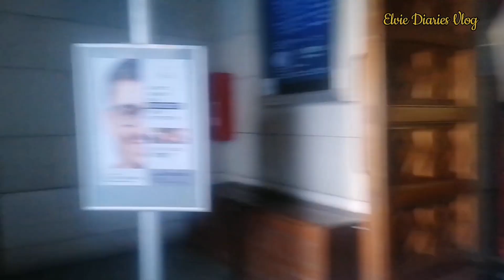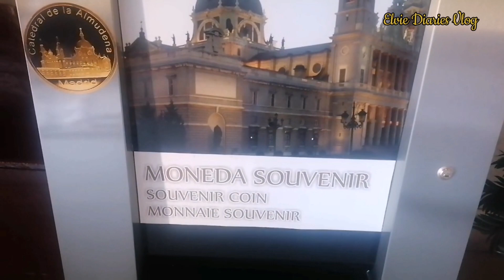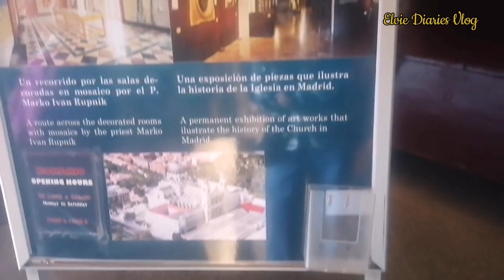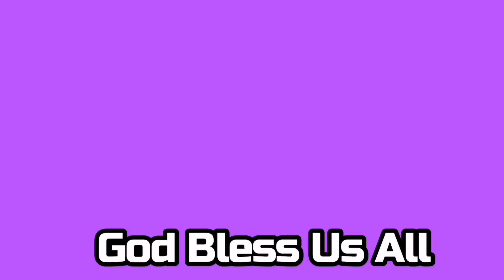Mamasyal tayo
Pumunta ako ng parke at Cathedral.